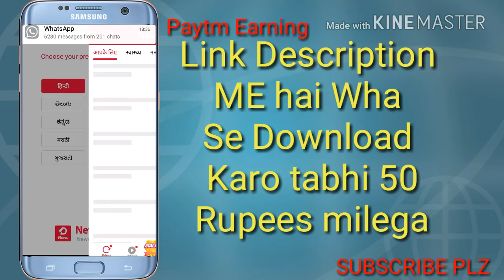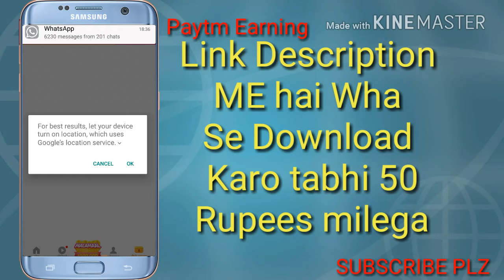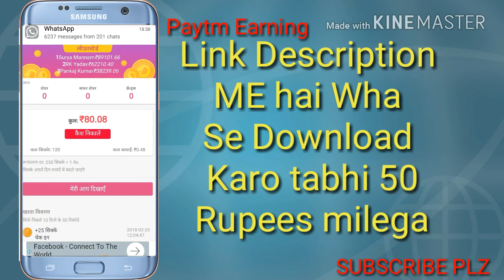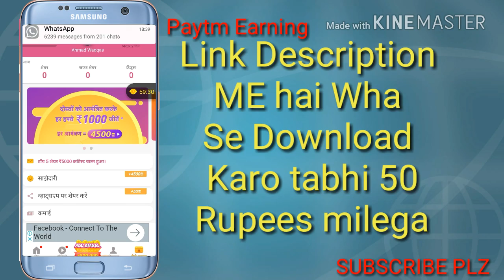WATCH THIS VIDEO AND EARN UNLIMITED ??? PAYTM CASH ??? BIG LOOT OFFER ???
Link se download Karo tabhi 50 rupees milega warna nhi milega